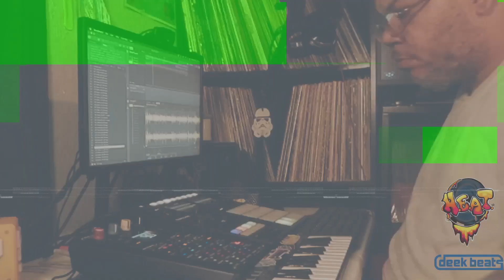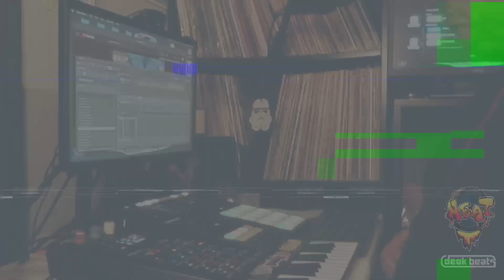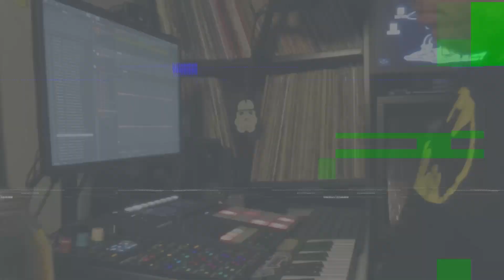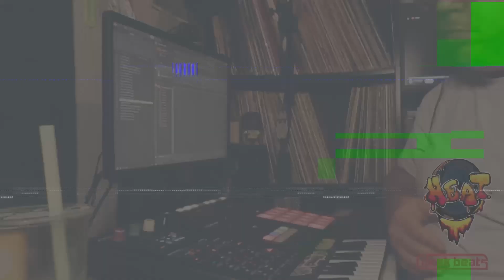30 Day beat Challenge - 2023 Week 4 - Maschine Plus and Sp404MKII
I must say I'm excited to return to Youtube and thank you all for showing so much love. Enjoy the video.

MY LINKS

Listen to my Work on Spotify and all Streaming Platforms!!